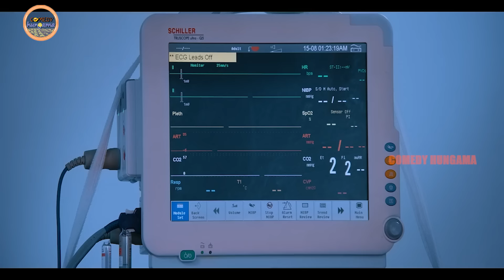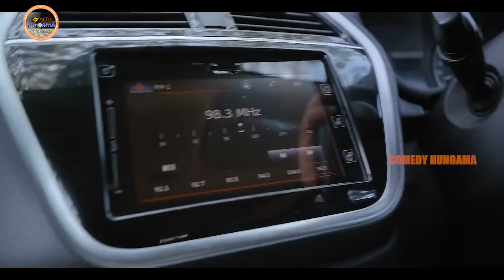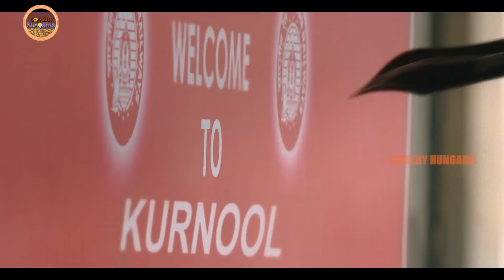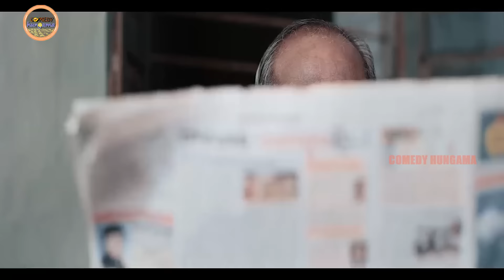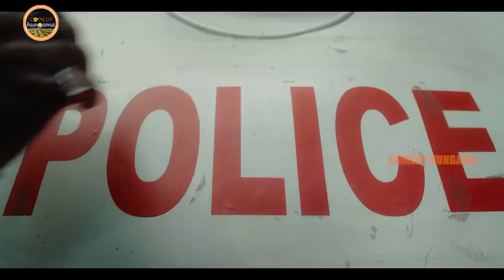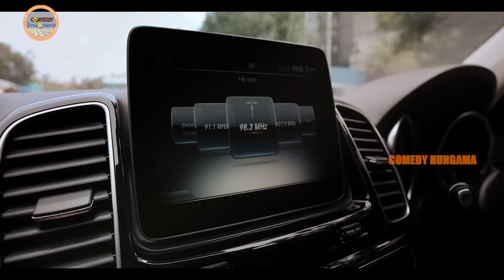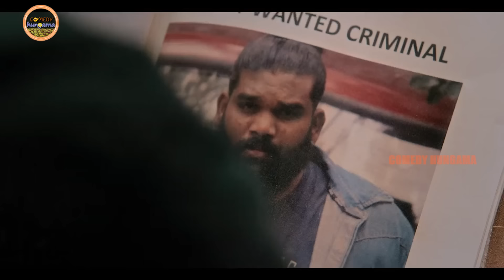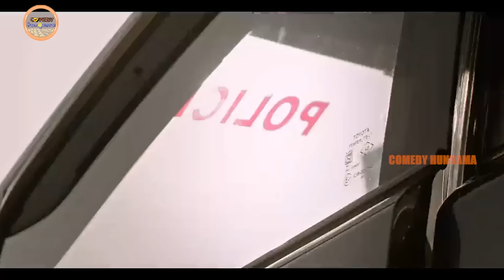Ram Pothineni Recent Super Hit Blockbuster Full Hd Movie | Telugu Hd Movie